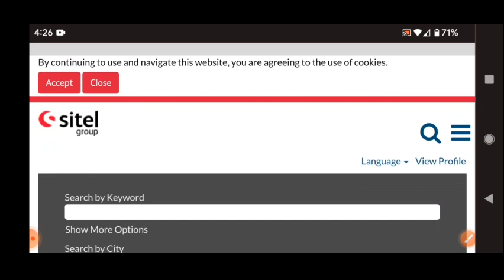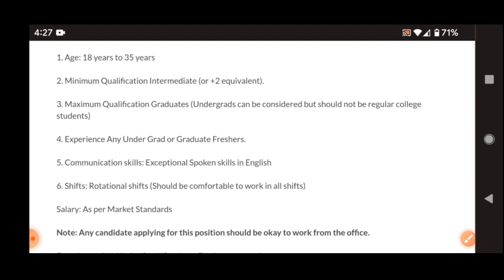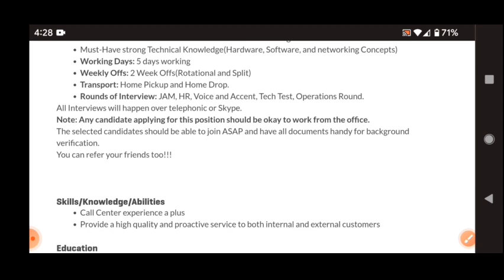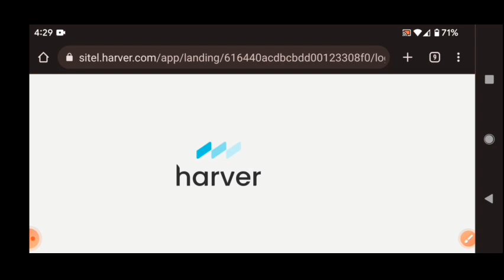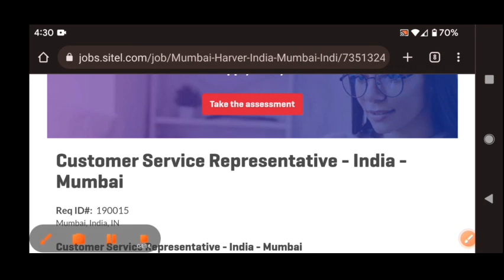Latest 4 job roles in sitel recruitment 2022/inter,degree, undergraduate jobs/job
walk  interview
free jobs
latest jobs
jobs 2022
training with job
bpo jobs
call center jobs
Hyderabad jobs
banglore jobs
Degree jobs
pg jobs
freshers jobs
bank jobs
pool drive
job
campus drive
Delhi jobs
Pune. jobs
voice jobs
executive jobs
associate jobs
executive jobs
backend jobs
Genpact jobs
Amazon jobs
Wipro jobs
tcs jobs
tech Mahindra jobst
cognizant jobs
Deloitte jobst
dell jobs
test pattern
hcl jobs
Government jobs
Capgemini jobs
cognizant jobs
work from home jobs
typing jobs

backend jobs

experience jobs